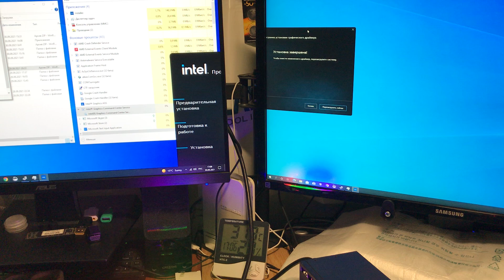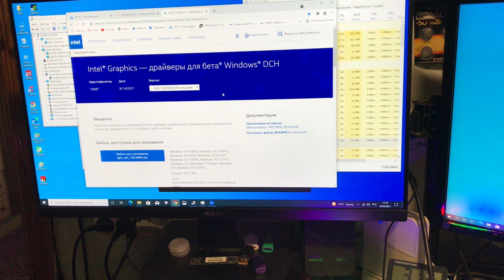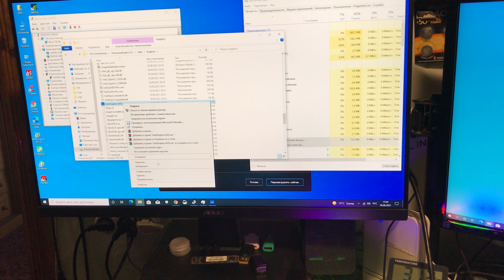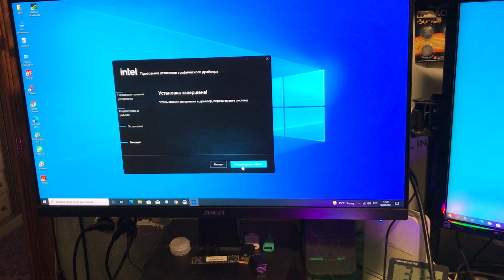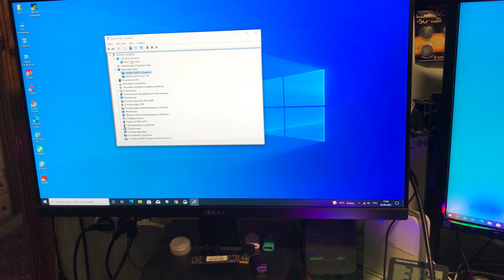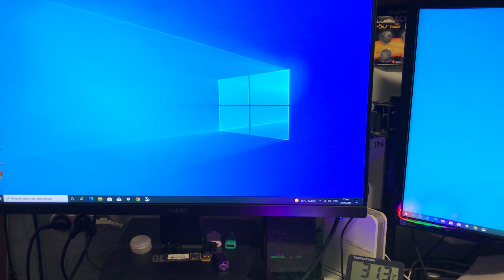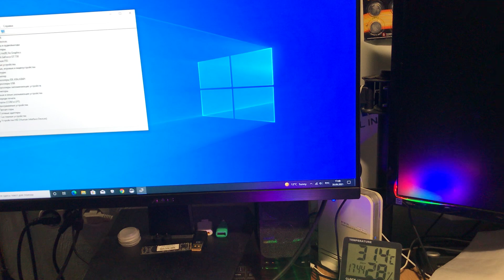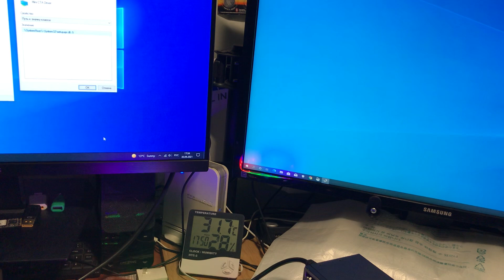Asus Z97k test Nvidia/DG1 (2)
Z97k + DG1 работает, пока драйвер позволяет запускаться в паре с другой картой